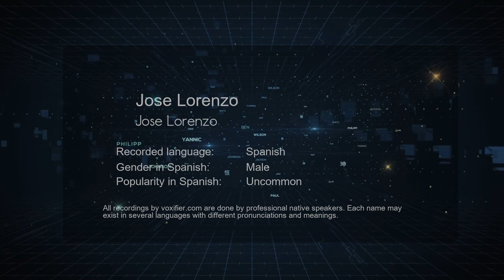How to Pronounce Jose Lorenzo (Jose Lorenzo) in Spanish - Voxifier.com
This is the Spanish pronunciation, gender, and phonetics recording of the name Jose Lorenzo (Jose Lorenzo). The same name may exist in other languages with different pronunciations. Check the meaning of name along with other possible pronunciations or similar names for free Voxifier uses the help of expert linguists to simplify pronunciations by replacing some special sounds with sounds more commonly available across all languages.